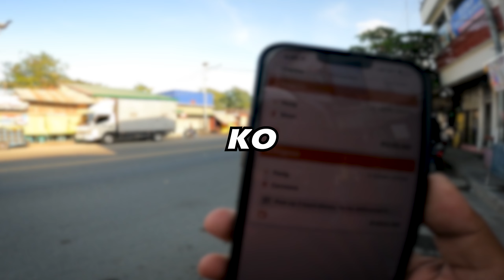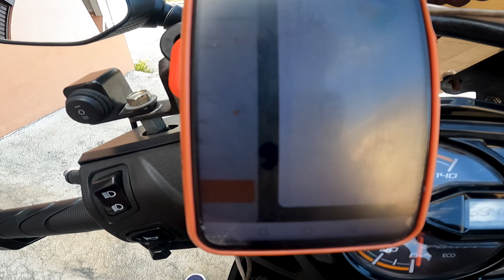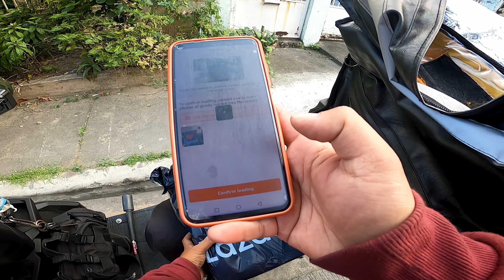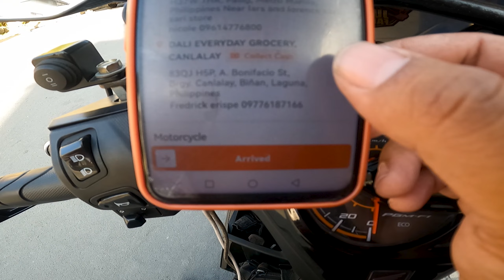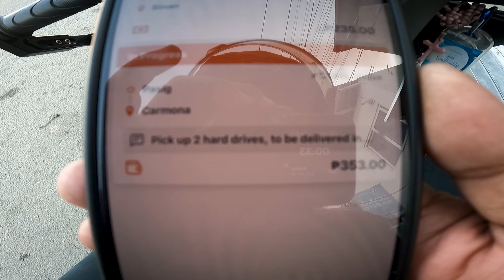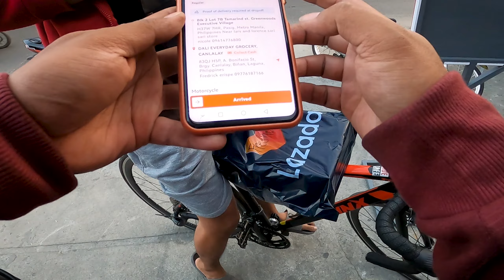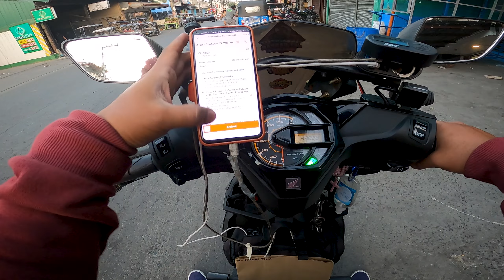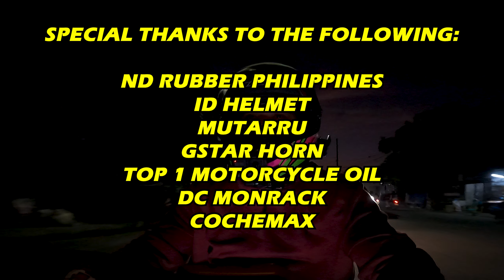DISKARTE NA HUSTLE FREE SA “DOUBLE BOOKING” NI LALAMOVE 2023 | Grabe! NAMISS ko MAGTURO | Ep. 98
Good Day Kalogs!
Jet Gaspar here, isa akong Lalamove Delivery Rider na nangangarap na masustentuhan ko ang aking pamilya.  Kaya habang ako ay nasa Delivery ngayon ay nag vvlog na din ako at nagbabakasakila na kumita kahit kaunti. Kung meron kayong nais maari lamang akong contakin sa akong Facebook Page na Jet Gaspar Vlogs.
Maraming Salamat Kalogs!

Jet Gaspar Vlogs
LALAMOVE STORY